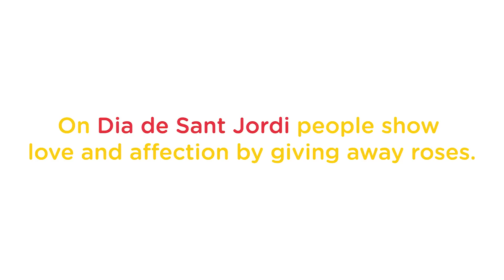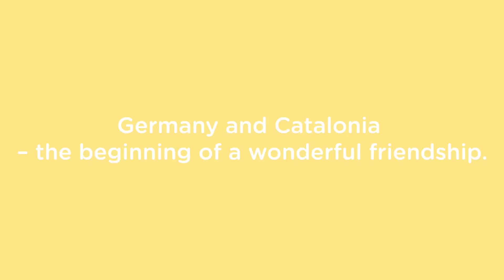Vueling celebrates Sant Jordi in Germany.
For centuries Sant Jordi's day has been a special day in Barcelona and Cataluña.

During this day people show love and affection by giving away roses.

In collaboration with the Catalan Tourism Board we have celebrated the launch of 6 new routes in Germany and showed love in these cities with 21.000 roses!

The new routes from Barcelona are: Frankfurt, Dusseldorf, Stuttgart, Dortmund, Hanover and Dresden.

Love the way you fly!